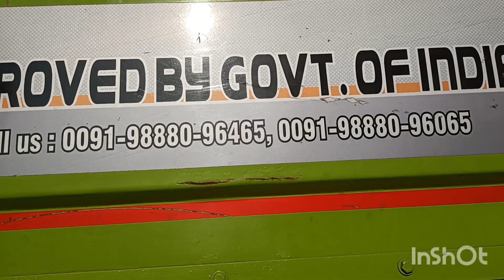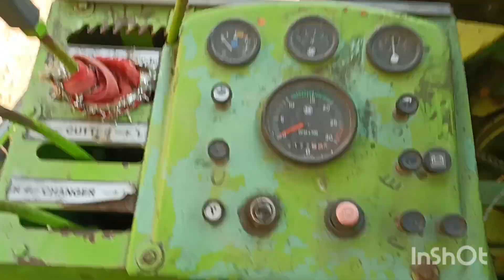Balkar B546 Combine Harvester specifications, full review price